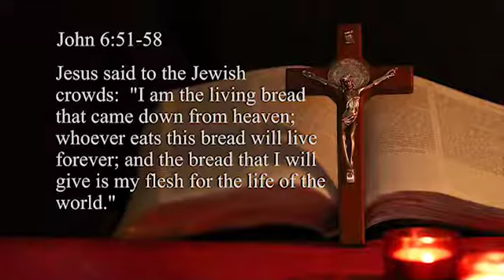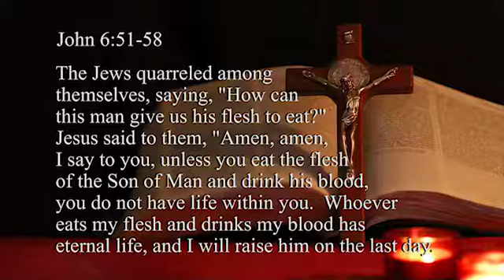1546: It Really Is Him